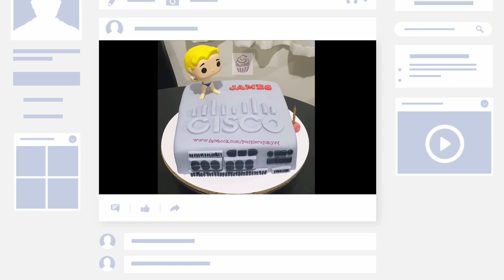Sunflower Cake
Visit us on Facebook or Instagram!